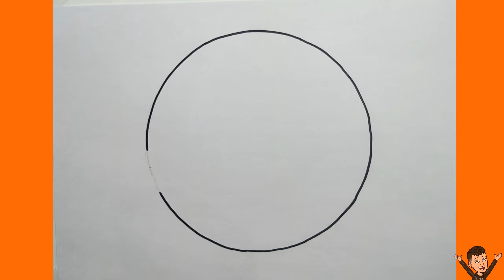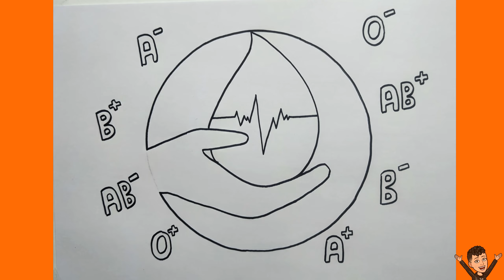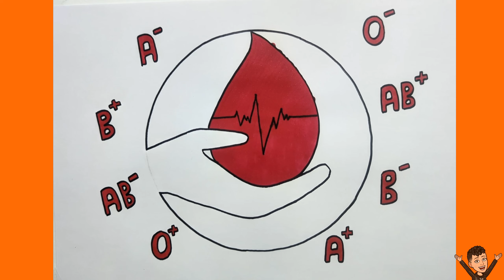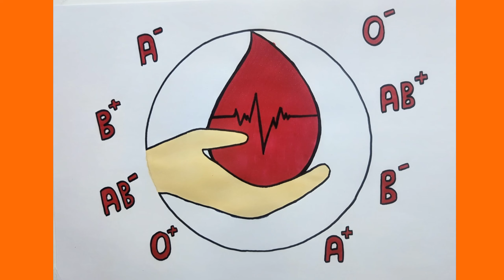Kızılay Haftası Resmi Nasıl Çizilir 🩸 Kızılay Çizimleri 🩸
Kızılay Haftası'na özel bir çizim yapmak ister misiniz? Bu videoda, Kızılay temalı kolay ve anlamlı bir resmi adım adım nasıl çizebileceğinizi öğreneceksiniz. 🖌️✨

Kendi Kızılay Haftası resminizi çizmek için basit talimatlarımızı takip edin. Yardımlaşma ve dayanışmayı simgeleyen bu çizim, Kızılay'ın önemli mesajlarını sanata dönüştürmenize yardımcı olacak.